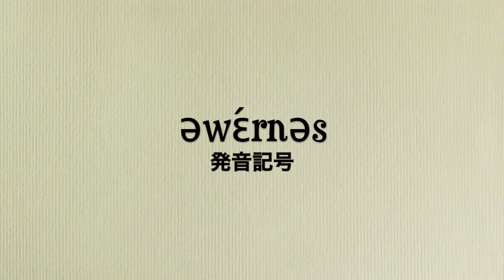英単語 awareness 発音と読み方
英単語awarenessの発音動画です。

英単語［awareness］は名詞で［自覚］や［意識］という風な意味が有ります。

カタカナで強制的にスペルすると［アウェーネス］という感じです。音節は［aware·ness］で発音記号は［əwɛ́rnəs］です。アクセントは［ウェ］の部分に置きます。